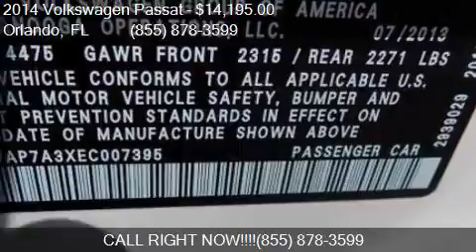2014 Volkswagen Passat 2.5 S for sale in Orlando, FL 32817 a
This 2014 Volkswagen Passat 2.5 S is for sale in Orlando, FL 32817 at GREENWAY Ford.

Transmission:
Color: Candy White
Mileage: 9042
Contact GREENWAY Ford 9001 EAST COLONIAL DR Orlando, FL 32817 to test drive this 2014 Volkswagen Passat 2.5 S today.